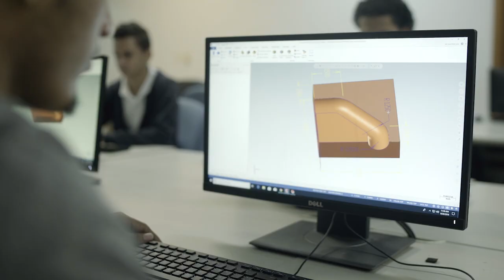Carrera Energía Renovable